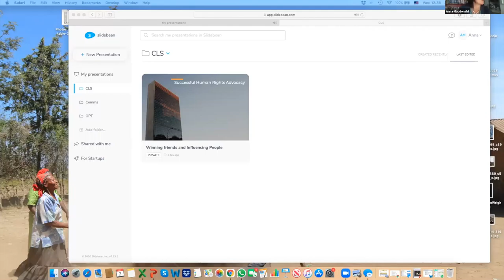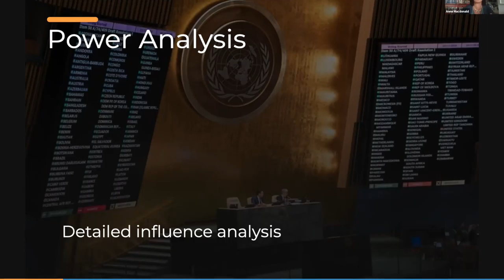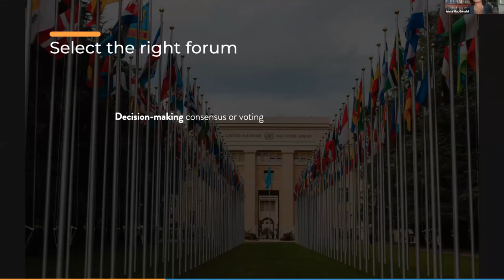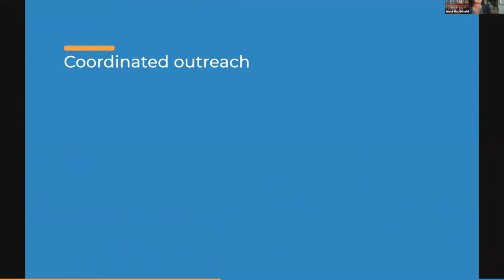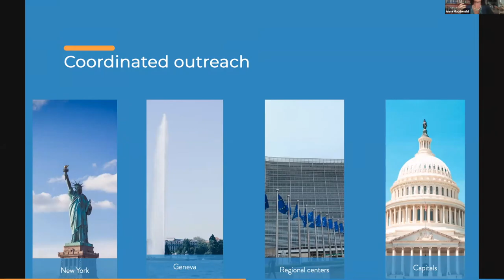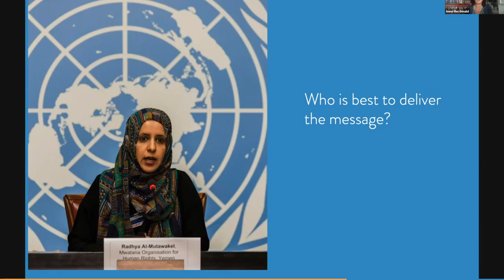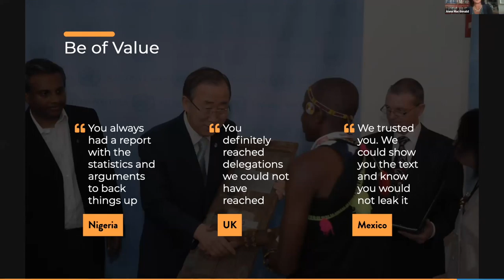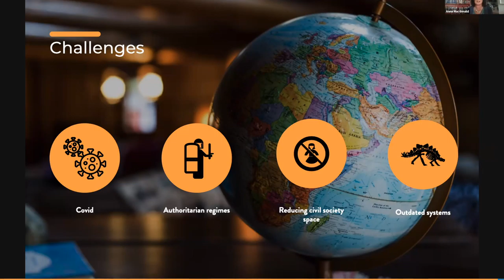Human Rights Advocacy: Putting it into Action at the UN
This interactive session with CLS Human Rights Practitioner in Residence, Anna Macdonald, will explore what makes human rights advocacy successful at the UN. Where do you start? How do you know if an advocacy meeting has been successful? What about countries that are hostile to your ideas? Anna will share tips and strategies from over 20 years of successful international advocacy, and discuss some of the new challenges facing advocates in the current context of onslaughts on human rights principles and the difficulties of influencing in a pandemic environment.